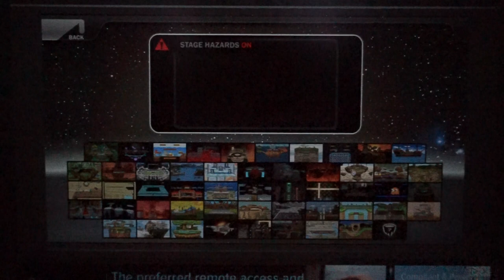SUPER SMASH FLASH???